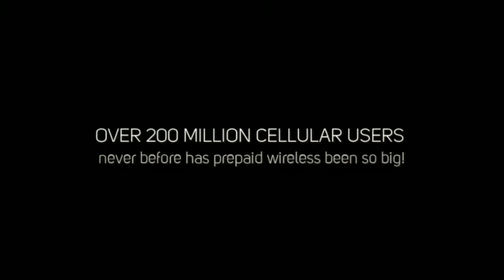Start A Cell Phone Business | Cellular Store Builders